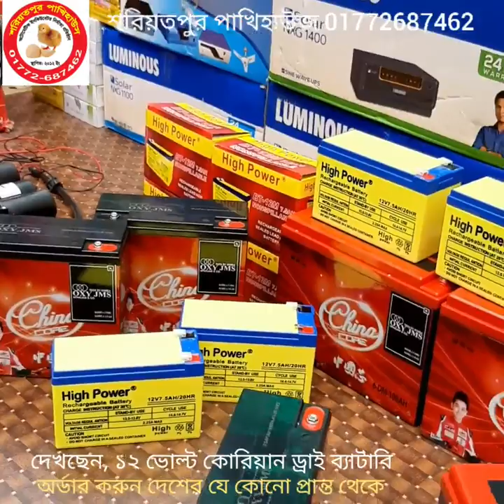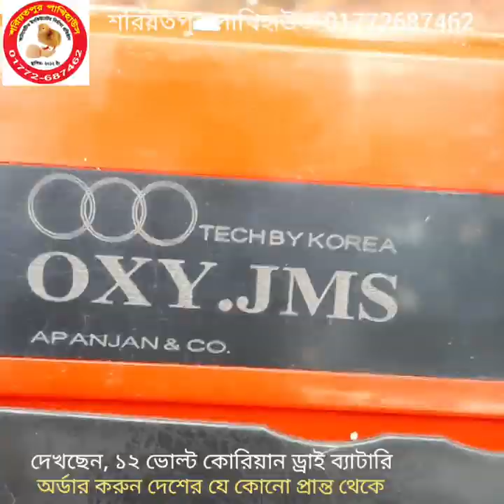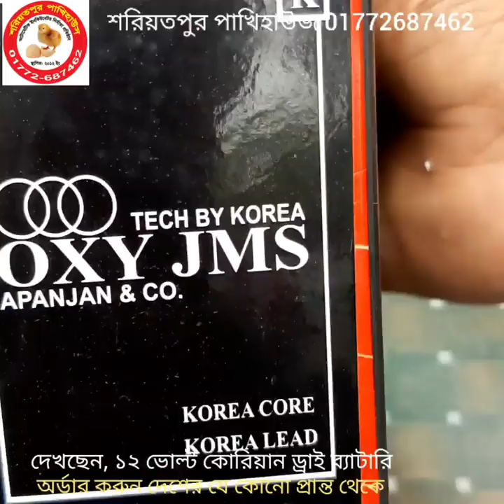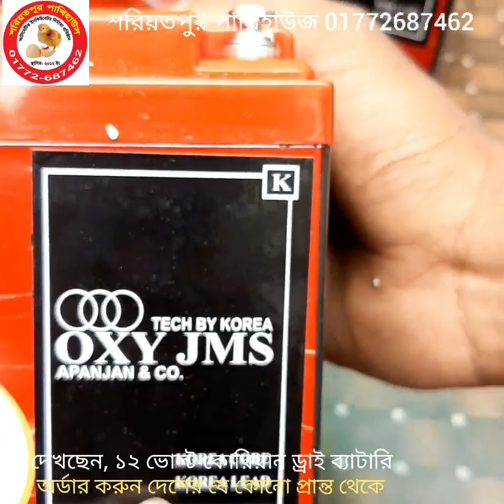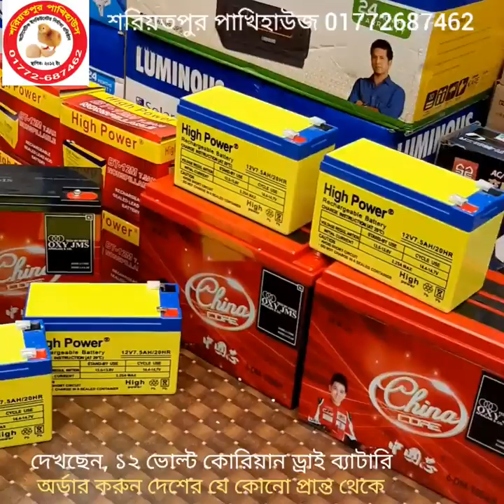১২ ভোল্ট ব্যাটারির বর্তমান দামদর | 12volt battery price in Bangladesh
১২ ভোল্ট ব্যাটারির বর্তমান দামদর | 12volt battery price in Bangladesh |
১২ ভোল্ট ব্যাটারির দাম | 12volt Dry battery price in Bangladesh

প্রতিসেট ব্যাটারির বর্তমান মূল্যঃ-
The current value of different batteriesঃ-

12V        High Power 7.5Ah    ১সেটঃ- 4600  টাকা
12V OXY-JMS 35Ah ব্যাটারি   ১সেটঃ-11800  টাকা
12V OXY-JMS 75Ah ব্যাটারি   ১সেটঃ-18500  টাকা
12V OXY-JMS 100Ah ব্যাটারি ১সেটঃ-19500 টাকা
12V OXY-JMS 120Ah ব্যাটারি ১সেটঃ-21500 টাকা
12V OXY-JMS 150Ah ব্যাটারি ১সেটঃ-25500 টাকা
■ ১সেট = ৪টা ব্যাটারি | সবগুলি ড্রাইসেল ব্যাটারি |

প্রতিপিছ OXY-JMS ব্যাটারির মূল্যঃ-
12V        High Power 7.5Ah    ১পিছ-1250 টাকা
12V  OXY-JMS 35Ah ব্যাটারি   ১পিছ-3000  টাকা
12V  OXY-JMS 75Ah ব্যাটারি   ১পিছ-4750  টাকা
12V  OXY-JMS 100Ah ব্যাটারি ১পিছ-5500 টাকা
12V  OXY-JMS 120Ah ব্যাটারি ১পিছ-6500 টাকা
12V  OXY-JMS 150Ah ব্যাটারি ১পিছ-7500 টাকা

12volt চার্জার মূল্যঃ-
১২ ভোল্ট 10A কোবরা চার্জার - ৯৫০ টাকা
১২ ভোল্ট 6A ম্যাজিক চার্জার - ১৬৫০ টাকা
১২ ভোল্ট 10A ডিজিটাল ব্যাটারি চার্জার - ১২৫০টাকা
১২ ভোল্ট 20A ডিজিটাল ব্যাটারি চার্জার - ১৯৫০টাকা
১২ ভোল্ট 30A ডিজিটাল ব্যাটারি চার্জার - ২৪৫০টাকা
১২ ভোল্ট 40A ডিজিটাল ব্যাটারি চার্জার - ২৯৫০টাকা
■ এই চার্জার দিয়ে সব রকম ব্যাটারি চার্জ করা সম্ভব | তবে প্রতিটা চার্জার দিয়ে ১২ ভোল্টের ১টি ব্যাটারী চার্জ করা যাবে।

● হাইকোয়ালিটি স্মার্ট ডিজিটাল চার্জার সম্পর্কে বিস্তারিত জানতে এই লিংকে ক্লিক করুন..

শরিয়তপুর পাখিহাউজ | shoriatpur  pakhihouse | 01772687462